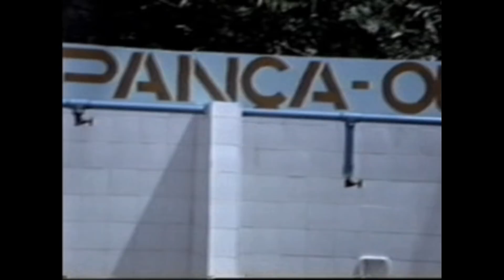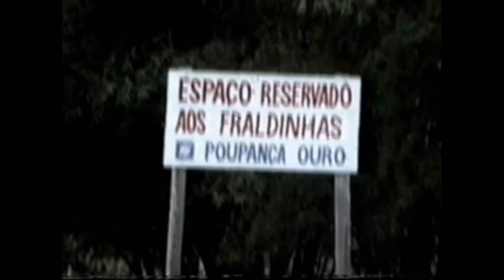AABB Santa Inês